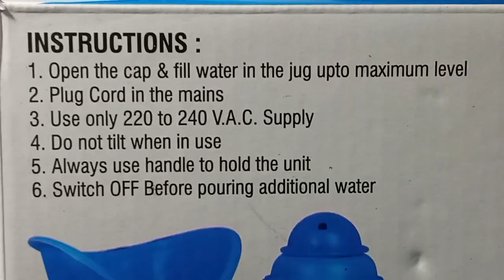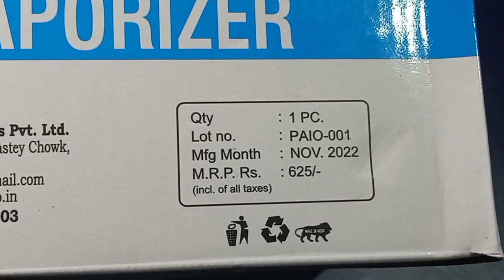HOW USE STEAM INHALER VAPORISER IF JUKAM SHATI JAAM . NOSE BLOCK BENEFITS PRICE COLD WINTER cough